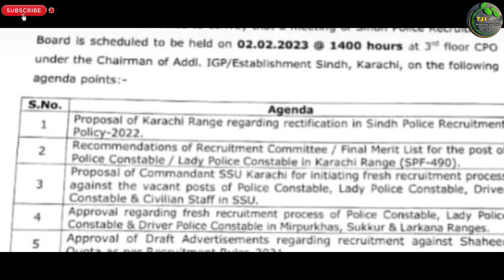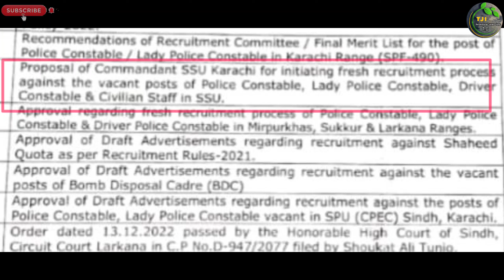Special Security Unit | Ssu Commando | Sindh Police New Jobs 2023 Update | Technical Job Info 1.0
السلام علیکم

Private Companies .